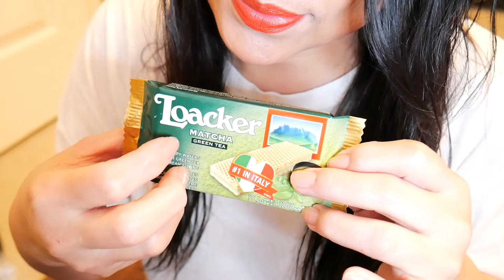ASMR -CRISPY CHICKEN & WAFFLES ( EATING SOUNDS)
ASMR- Eating extension crispy fried chicken & waffles. ( EATING SOUNDS)

Your subscription is greatly appreciated 🙏